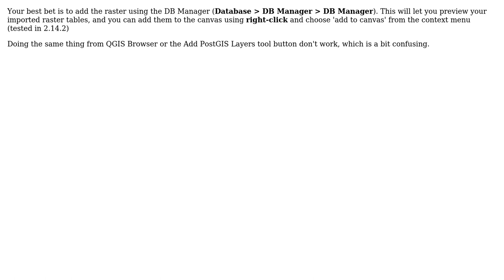GIS: Unable to render/view a postgis raster in qgis 2.14.1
With thanks & praise to God, and with thanks to the many people who have made this project possible! | Content (except music & images) licensed under CC BY-SA | Music | Images & others | With thanks to user Steven Kay user PyMapr and the Stack Exchange Network Trademarks are property of their respective owners. You are responsible for your own actions.